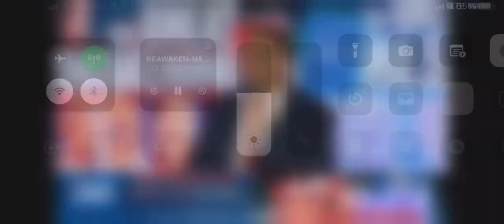Larry Ballard @ Clay Clark’s ReAwaken America Tour - Nashville 1/21/23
Larry Ballard, author of Liberty Crusade: The Fight to Save The Free World, speaks about his near death experience in 1968 in which God showed him America’s present circumstances and the future of America and other nations. Larry Ballard explains how his message contained in  Liberty Crusade  will open the eyes of Americans and help them break free from our current slavery system and reestablish the American Economic System. Larry uses his knowledge of history and the Bible to show how our rights have been systematically stripped away and how we can restore our rights and freedoms.

LarryBallard.com